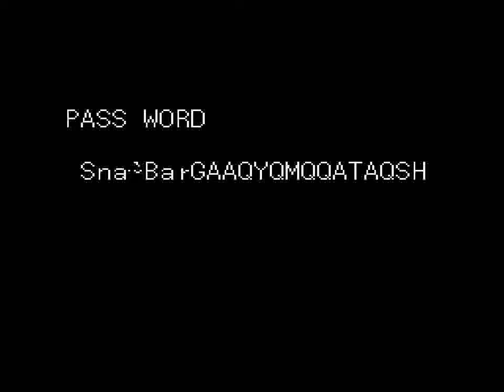Beast Wrestler (GEN) - Fight 4 vs Ventor